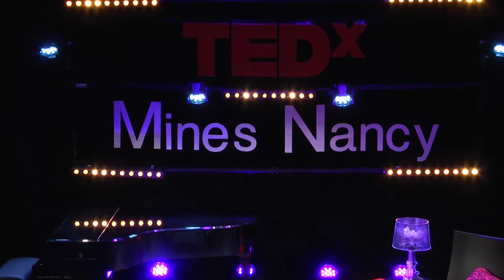A call to free educational content | Florian Rücker | TEDxMinesNancy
Florian Rücker works at Kiron and came to TEDxMinesNancy in order to make a call. Let's free educational content.

With a background in the social sciences (UC Maastricht), international development (U Cambridge) and webdevelopment, Florian Rücker focuses on technological solutions for societal problems. Previously he conceptualized and programmed a corruption complaints system in Nairobi with the German development agency, now widely implemented throughout Kenya. At Kiron, Florian is the core product manager, coordinating between the developers, curriculum team and the students themselves to ensure that Kiron’s core product is designed according to students' needs, goals and motivations.